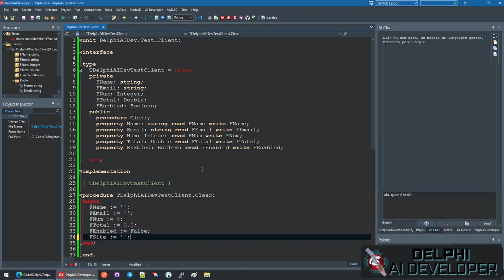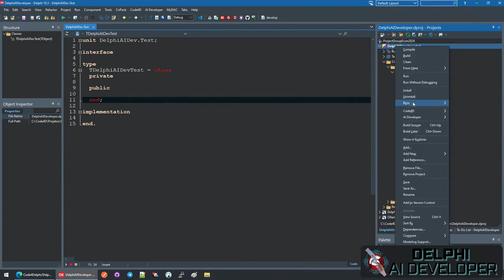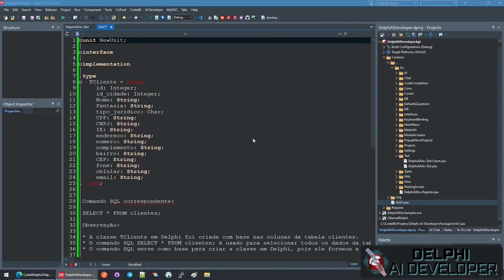Code Completion, Database Interaction, Offline AI... (English Audio)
Inspired by GitHub Copilot, Delphi AI Developer is a plugin that integrates Artificial Intelligence (AI) features into the Delphi IDE. It uses the APIs from OpenAI, Gemini, Mistral, and Groq, and also offers support for offline AIs through Ollama.

With Delphi AI Developer, you can count on assistance in generating, refactoring, and improving code, making development more agile and efficient.

One of the main features of the plugin is automatic code suggestion directly in the editor. It suggests the next code snippets as you type, and you can quickly and easily accept or ignore the suggestion — all integrated into the Delphi editor.

The plugin allows direct interaction with the database from the IDE itself, allowing the AI ​​to understand both the application source code and the database data. This makes it easier to automate tasks such as refactorings or the creation of new features more accurately and quickly.

You can also add custom prompts that will be automatically applied to all queries, in addition to registering predefined questions for quick access whenever necessary.